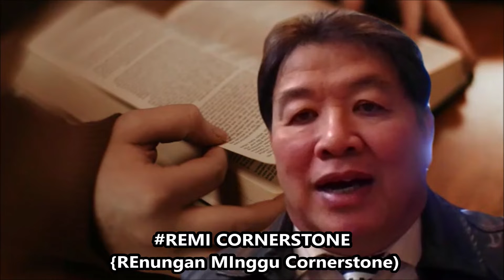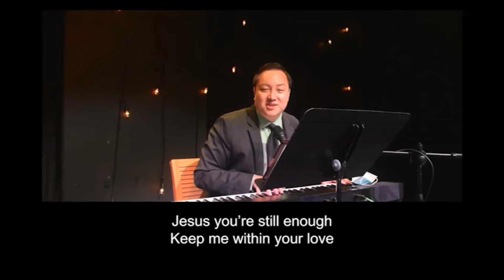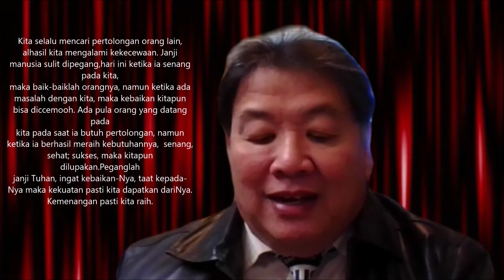#2.REMI : BILA KITA ANGKAT TANGAN, TUHAN AKAN TURUN TANGAN